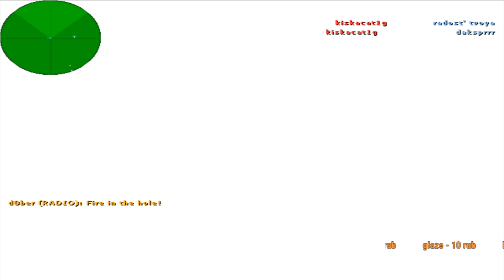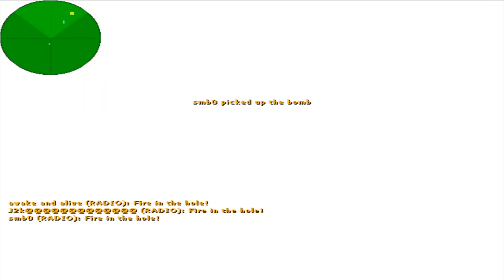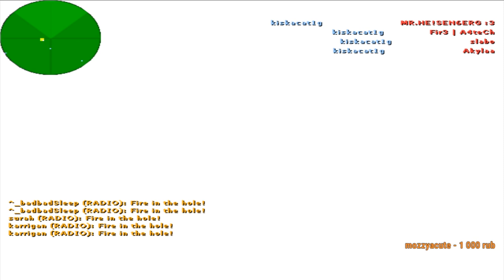6acktoh3ll666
Svet ochka💗

song:
1)the bloody beetroots - Cornelius
2)blvck ceiling - 10k